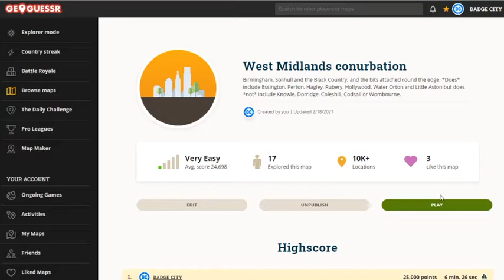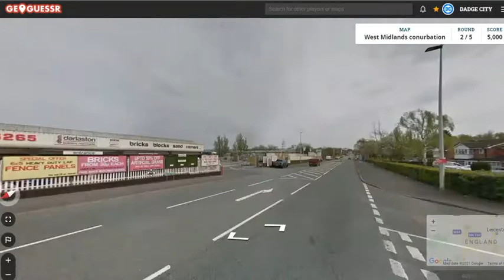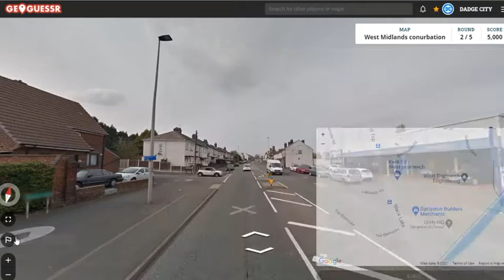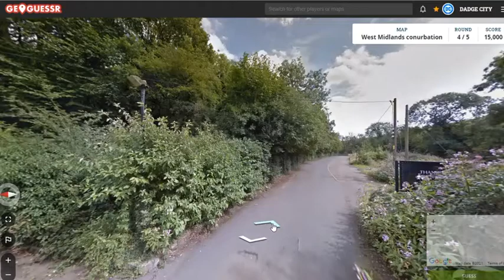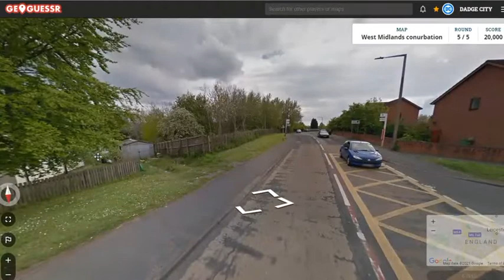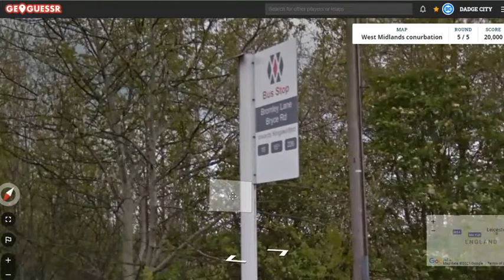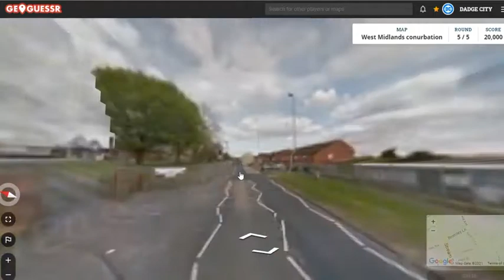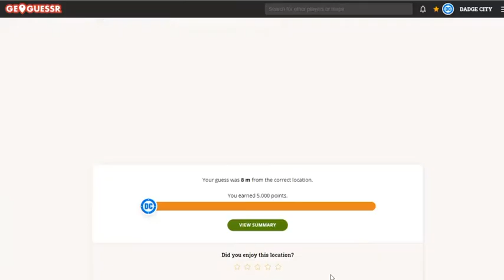GeoGuessr West Midlands Speedrun #4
Time: 8:00. Locations in Sparkbrook, West Brom, Bham Airport and Dudley (x2).